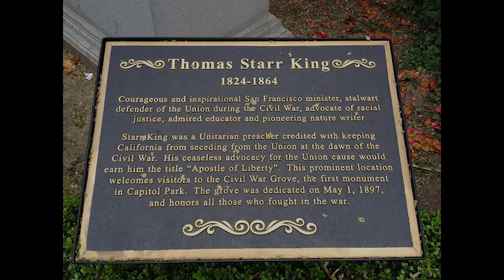Rev. Thomas Starr King - Apostle of Liberty - 3muuh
The Rev. Thomas Starr King is given credit for keeping California in the Union during the Civil War. He has mountains named after him in New Hampshire and California, was a famous transcendentalist writer, and is known as the Apostle of Liberty. Find out more about this Unitarian and Universalist minister who made a difference in the world during his relatively short life.

Help support these videos by buying a book from the list below. Thank you for your support!

The Golden State in the Civil War: Thomas Starr King, the Republican Party, and the Birth of Modern California by Glenna Matthews

The White Hills by Thomas Starr King

And here's a PDF file we found on a website devoted to Yosemite...